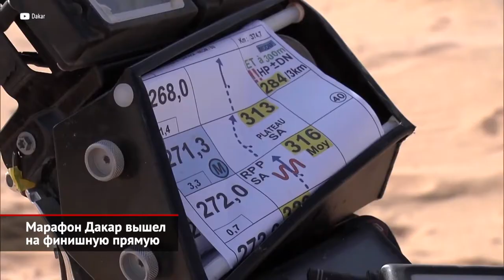Марафон «Дакар» вышел на финишную прямую | Новости с колёс №1319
Пока мы были на каникулах, в Саудовской Аравии стартовал — и сейчас продолжает идти — марафон Дакар. За это время культовая гонка вышла на финишную прямую, так как позади остались и день отдыха, и марафонский этап. Во всех классах кипит борьба за победу. Напомним. В этом году протяжённость Дакара — почти 8 000 километров, притом больше половины — это спецучастки.